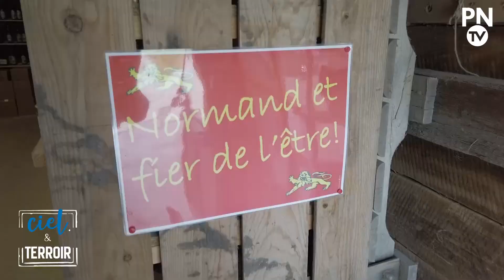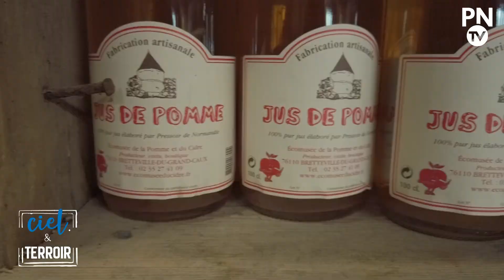Ciel et Terroir #5 : Le Clos masure